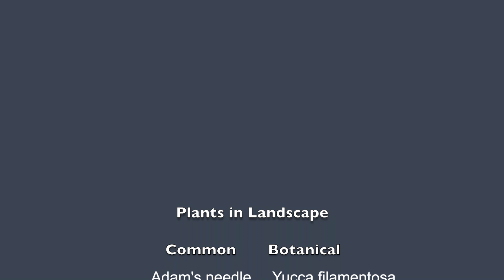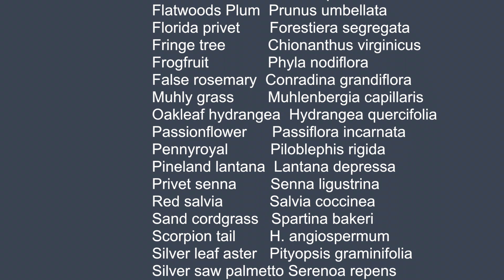Native Landscape Conversion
This video shows how a traditional sod landscape is converted to a native wildlife habitat in The Villages Florida, a deed restricted community. Changes were first approved through an architectural review committee then installed.

Native plants are adapted to local environmental conditions which means they require far less water than a traditional sod landscape. In addition to saving water, native plants provide habitat, food and shelter for pollinators, including bees, butterflies and birds.